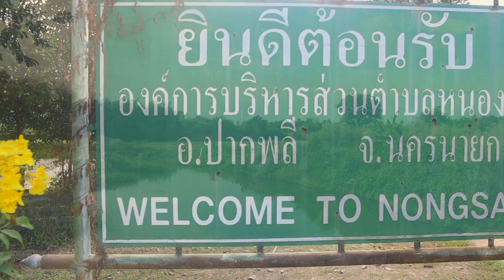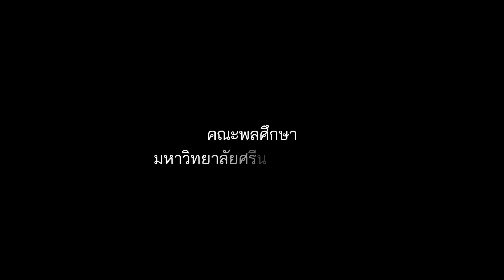โครงการบริการวิชาการ คณะพลศึกษา ครั้งที่ 3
โครงการบริการวิชาการเชิงบูรณาการค่ายอาสา
เพื่อเสริมสร้างสุขภาพผู้สูงอายุในชุมชนแบบองค์รวม
ระยะที่ 2 ครั้งที่ 3 วันที่ 12 ธันวาคม 2561
ณ รพ.สต.บ้านบุ่งเข้ ต.หนองแสง
อ.ปากพลี จ.นครนายก
คณะพลศึกษา
มหาวิทยาลัยศรีนครินทรวิโรฒ